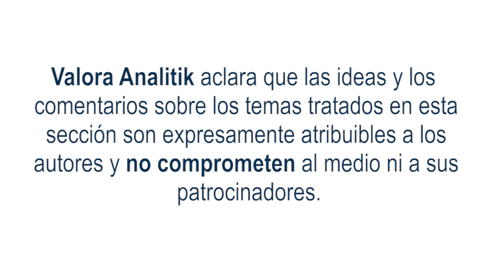La marimonda millonaria - Óscar Ritoré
El Gerente de infraestructura cultural y turística de Barranquilla cuenta cómo se mueven 60 millones de dólares en 120 días de cultura y folclor.